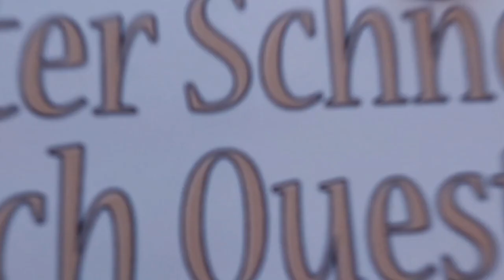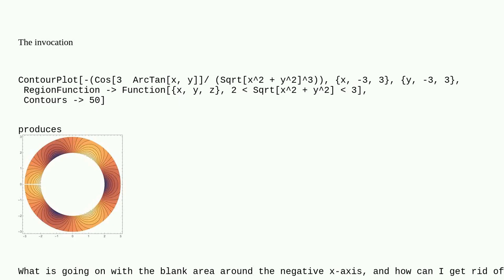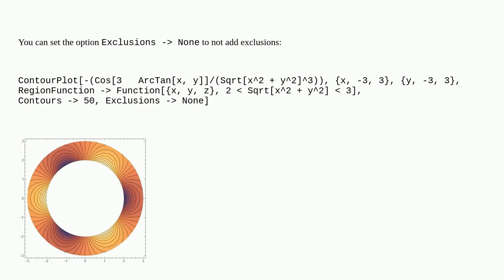Mathematica: Missing plot area in ContourPlot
Missing plot area in ContourPlot

A special thanks goes out to the community

  plotting